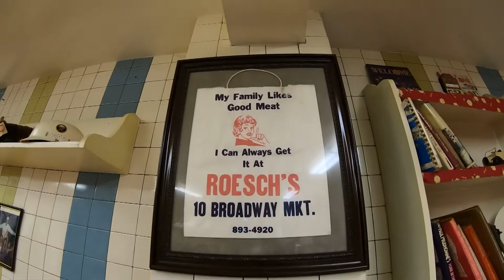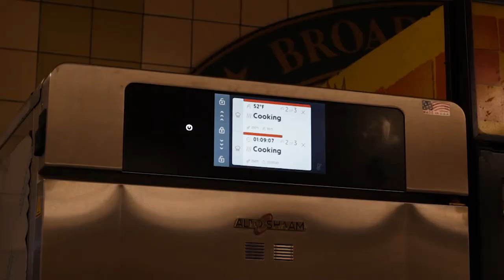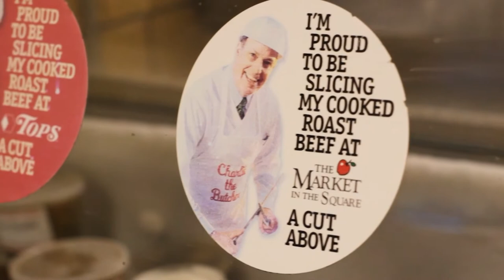Behind the Plate Ep1: What the Heck is Weck? Trailer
Behind the Plate features an exclusive interview with Food Enthusiast Charles E. Roesch aka Charlie the Butcher in Buffalo, New York. In episode 1, student Carrie Rizzuto and Charles E. Roesch aka Charlie the Butcher.